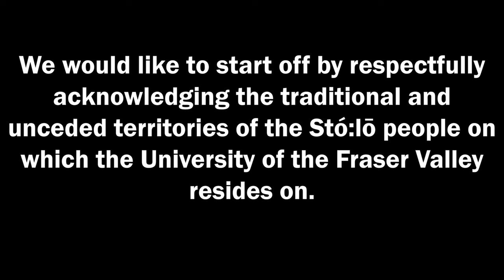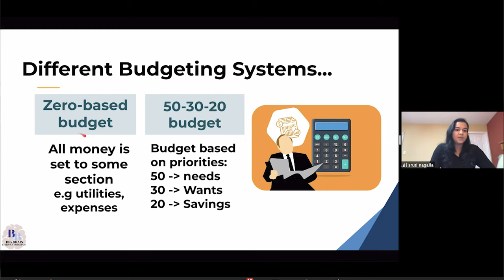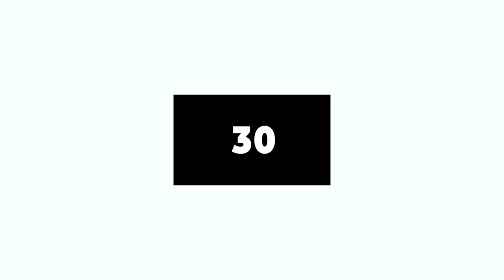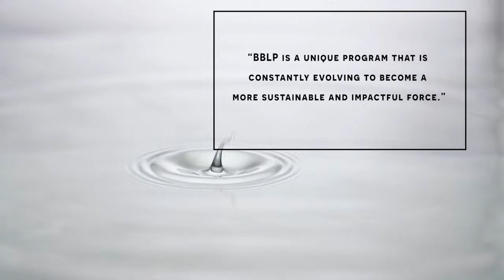CWB-West-University of the Fraser Valley